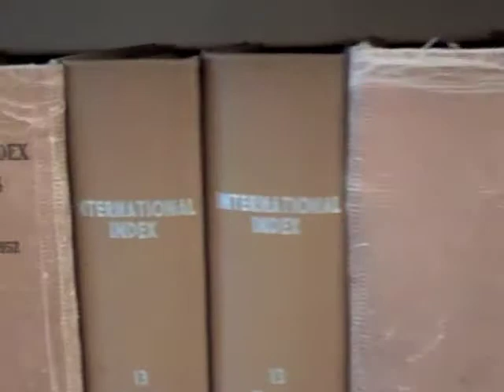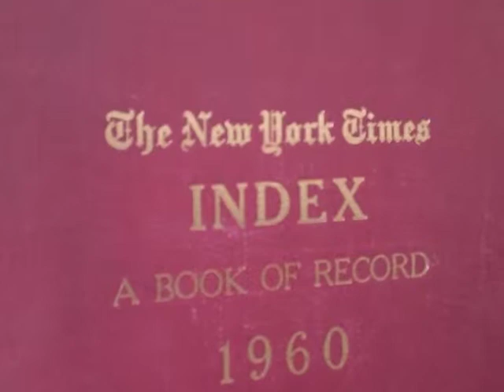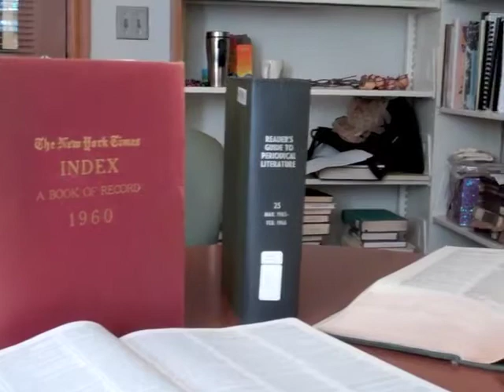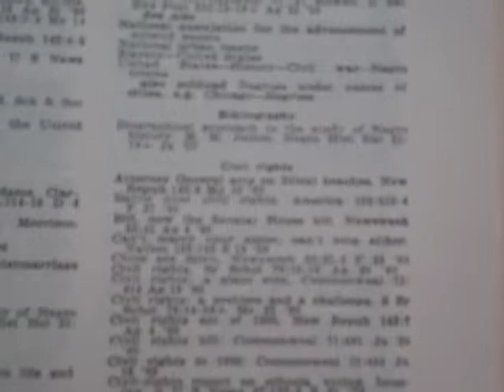Finding Historical News Coverage Using McCain Library Resources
Most McCain Library databases only provide full text access to articles from 1990 to the present.  Some coverage is available back to 1970.  To find news coverage before these time periods, you need to use print indexes. This video shows you where to find these and briefly describes how to use them to find articles from a specific time period.